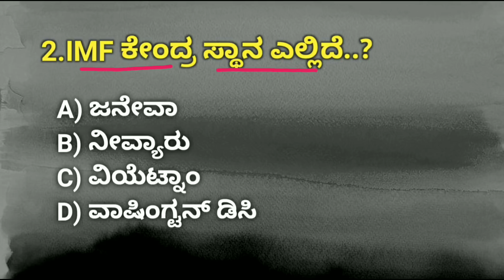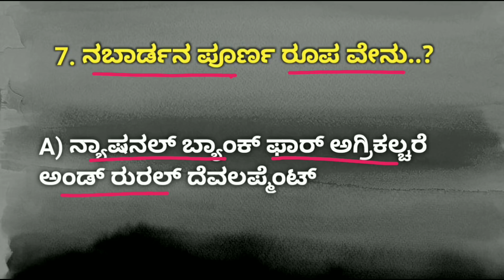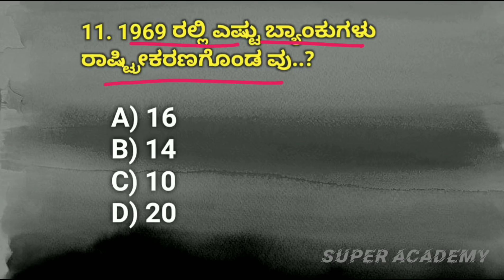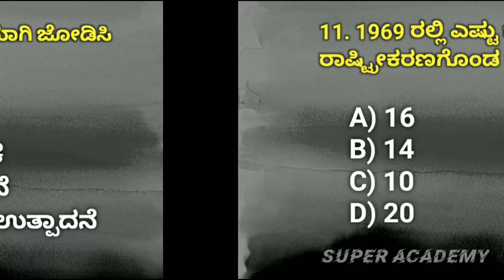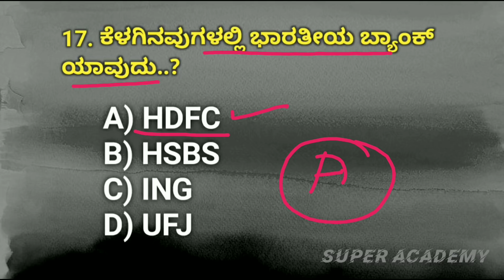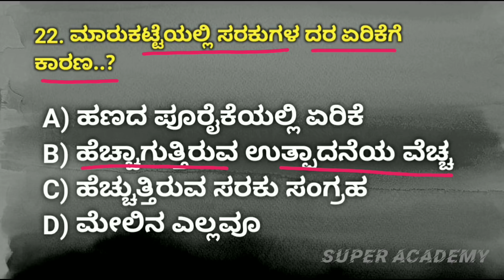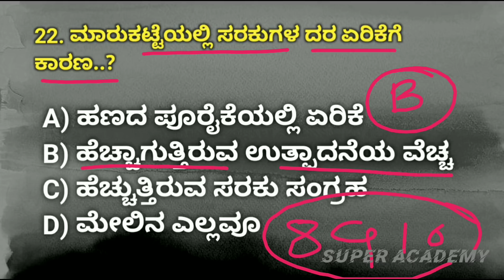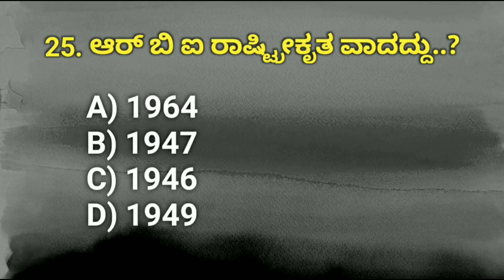police constable economics most important question and answer | economics for police exams 2024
super Academy telegram group